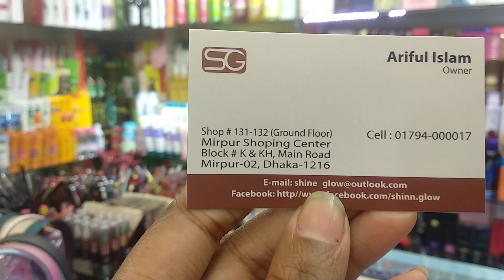আপুদের রিকোয়েস্টেড ব্রান্ডের হাইলাইটার এবং কন্টর কিট । Highlighter and Contor Kit Collection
Shop Name: SHIN’N GLOW
Addres : SHOP131-132,GROUND FLOOR,MIRPUR 02, Dhaka-1216

Hello viewers, Today I will show you some Highlighter and Contor Kit

এবার আসা যাক ব্লাস অনের কথায়। মোটামুটি ৩০০-৬০০ টাকার মধ্যে আমারা ভালো মানের ব্লাস অন পাবো। যেমন – ELF, Wet n Wild , Mua , Nyx – বলতে গেলে অনেক নাম করা দামী ব্র্যান্ডের শেড কালারের মতই এদের কালার। যাদের বাজেট নেই, তারা চোখ বন্ধ করে এসব ব্র্যান্ডের ব্লাশ অন কিনতে পারেন। যেকোন গাঢ় খয়েরী রঙ দিয়ে আমরা কন্টরিং করতে পারি। আবার পালেট কিনে সেটা দিয়ে কন্টরিং এবং হাইলাইটস করতে পারি। মুখের শেপ ঠিক করার জন্য কন্টরিং এবং হাইলাইটস এর তুলনা নেই। Rimmel natural bronzer, e.l.f. Studio Contouring Blush & Bronzing Powder or cream, Mua bronzer অনেক ভালো। দাম পড়বে ১৪০-৫০০ এর মধ্যে। হাইলাইটস MUA, ELF অনেক ভালো। দাম পড়বে ২০০-৪০০ এর মধ্যে। আর যদি কন্টরিং ব্লাশ অন এবং হাইলাইটস পালেট কিনতে চান তাহলে Coastal Scents or BH এর পালেট গুলো খুব ভালো। কিন্তু দাম একটু বেশি পড়বে ১৮০০-৩০০০ এর মধ্যে। তাছাড়া এসব পালেট ebay অথবা amazon এ ১০০০-১২০০ এর মধ্যে কিনতে পারবেন।
Related Search : হাইলাইটার, হাইলাইটার ব্যবহার, হাইলাইটার ব্যাবহারের নিয়ম, হাইলাইটার এর দাম, হাইলাইটার দাম, হাইলাইটার কি, মেকাপ হাইলাইটার, ব্লাশন, ব্লাশন লাগানোর নিয়ম, ব্লাশন কি, ব্লাশন দাম, মিস রোজ হাইলাইটার, মুয়া হাইলাইটার, highlighter, highlighter makeup, highlighter collection, highlighter price, blusher, blusher makeup, blusher price, হাইলাইটার কিট, কন্টর কিট, ব্লাশ কিট, মেকআপ কন্টর, Contor kit, makeup Contor, Highlighter Contor and Blash kit collection, Highlighter Contor and Blash kit